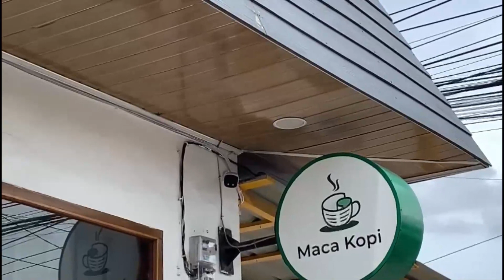Terekam CCTV, 2 Pria Larikan Motor Mahasiswa, Beraksi di Siang Bolong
TRIBUN-MEDAN.com, MEDAN - Satu unit sepeda motor milik mahasiswa dilarikan maling.

Aksi pencurian ini sempat terekam kamera pengawas CCTV yang terpasang di lokasi kejadian.

Dari amatan tribun-medan, tampak pelaku berjumlah dua mengendarai sepeda motor Honda Beat warna hitam tanpa plat nomor.

Saat itu, kedua pelaku ini berhenti dipinggir jalan dan mengintai sepeda motor korban jenis Honda Vario yang sedang terparkir.

Tanpa berlama-lama, pelaku yang diboncengan langsung turun dan mengeluarkan sepeda motor korban dari parkiran.

Kemudian, pelaku pun melarikan diri dan membawa sepeda motor korban.

Menurut Hafiz pemilik motor, kejadian itu terjadi di salah satu parkiran kafe di Jalan Tempuling, Kecamatan Medan Tembung, pada Rabu (17/5/2023) kemarin.

Ia mengatakan, saat itu dirinya sedang nongkrong di kafe tersebut dan sadar motornya hilang ketika hendak pulang.

"Kejadiannya sore jam tiga sore, namun sadarnya itu waktu saya pulang jam lima sore," kata Hafiz kepada Tribun-medan, Kamis (18/5/2023).

Dikatakannya, setibanya di kafe tersebut ia memang lupa mencabut kunci kontak di motor nya, sehingga memudahkan para pelaku mencurinya.

"Memang salah saya sendiri, saya buka jok pas saya tutup lupa cabut kuncinya," sebutnya.